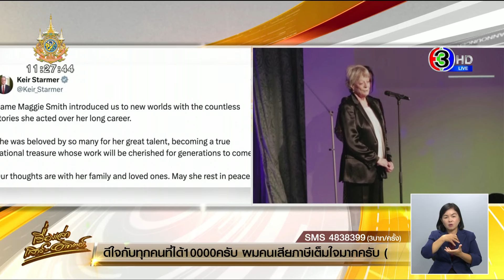แห่อาลัย ‘แม็กกี้ สมิธ’ ผู้รับบท ‘ศ.มักกอนนากัล’ ในแฮร์รี่ พอตเตอร์ เสียชีวิตแล้วในวัย 89 ปี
แม็กกี้ สมิธ นักแสดงชื่อดังระดับตำนานชาวอังกฤษ ผู้โด่งดังจากภาพยนตร์"แฮร์รี่้ พอตเตอร์ " และซีรีส์ดัง "ดาวน์ตัน แอบบีย์"  เสียชีวิตแล้วเมื่อวานนี้ด้วยวัย 89 ปี

วันที่ 28 กันยายน 2567 คริส ลาคินส์ และ โทบี สตีเฟ่นส์  ลูกชายทั้งสองคนของแม็กกี้ สมิธ ออกแถลงการณ์ว่า สมิธเสียชีวิตเมื่อเช้าวานนี้ (27 กันยายน) ที่โรงพยาบาลในกรุงลอนดอน ท่ามกลางสมาชิกในครอบครัวที่อยู่เคียงข้างคือ ลูกชาย 2 คนและหลานอีก 5 คน ซึ่งพวกเขาเสียใจอย่างมากกับการสูญเสียแม่และย่าผู้แสนดีไป

สมิธเป็นหนึ่งในนักแสดงไม่กี่คนที่คว้ารางวัลใหญ่หลายรางวัล ตลอดเส้นทางอาชีพนักแสดงของเธอที่เริ่มต้นที่โลดแล่นบนเวทีการแสดงในช่วง ทศวรรษที่ 1950 ไม่ว่าจะเป็นออสก้าร์ที่คว้ามาได้ 2 รางวัล, รางวัลเอมมี่ ซึ่งเธอได้มา 4 รางวัล รวมถึงรางวัลโทนี่ อวอร์ด นอกจากนี้ยังเคยได้รับรางวัลจากละครเพลงเชกสเปียร์ด้วย แต่สำหรับแฟนๆ รุ่นเยาว์หลายคนในศตวรรษที่ 21 สมิธเป็นที่รู้จักดีที่สุดในบทศาสตราจารย์ "มักกอนนากัล"ในภาพยนตร์ชุดแฮรี่ พอตเตอร์ และบทเคาน์เตสผู้สูงศักดิ์ในซีรีส์ทางทีวีชื่อดังและภาพยนตร์ภาคแยกของเรื่อง "ดาวน์ตัน แอบบีย์"  ซึ่งบทบาทนี้ถูกสร้างขึ้นมาสำหรับนักแสดงหญิงที่ขึ้นชื่อเรื่องการพูดจาเสียดสีและการใช้คำพูดที่ร้ายกาจ

สมิธได้รับการเสนอชื่อเข้าชิงรางวัลออสการ์ครั้งแรกจากการรับบทเป็น "เดสดีโมนา"ประกบคู่กับลอเรนซ์ โอลิเวียร์ในภาพยนตร์เรื่อง "โอเทลโล" ในปี 1965 ก่อนจะคว้ารางวัลออสการ์ในสาขานักแสดงนำหญิงยอดเยี่ยม จากบทบาทครูโรงเรียนในเอดินบะระในภาพยนตร์เรื่อง "เดอะไพรม์ ออฟ มิส ฌอง บรอดี้" (The Prime of Miss Jean Brodie) ในปี 1969

สมิธได้รับรางวัลออสการ์เป็นครั้งที่สองจากสาขานักแสดงสมทบหญิงยอดเยี่ยมในภาพยนตร์ตลกเรื่อง "แคลิฟอร์เนีย สวีท (California Suite) ปี 1978 -ในปี 1990 สมิธได้รับเครื่องราชอิสริยาภรณ์ และพระราชทานบรรดาศักดิ์เป็น เดม แม็กกี้ สมิธบุคคลทั้งจากวงการภาพยนตร์และการเมืองของอังกฤษจำนวนมาก ต่างออกมาแสดงความเสียใจต่อการจากไปและแสดงความไว้อาลัยแด่แม็กกี้ สมิธ

สมเด็จพระราชาธิบดีชาร์ลส์ที่ 3 แห่งราชวงศ์อังกฤษ ทรงแถลงผ่านอินสตาแกรมว่า พระองค์และสมเด็จพระราชินีคามิลลา รู้สึกเสียใจหลังทราบถึงการจากไปของเดม แม็กกี้ สมิธ และยกย่องว่า เธอเป็น "สมบัติของชาติ" พระองค์ขอร่วมไว้อาลัยพร้อมกับผู้คนทั่วโลก และขอชื่นชมความสามารถในเรื่องการแสดงอันยอดเยี่ยมของสมิธที่เธอสามารถแสดงออกมาให้เห็นทั้งบนเวทีและนอกเวที

ในขณะที่เซอร์ เคียร์ สตาร์เมอร์ นายกรัฐมนตรีอังกฤษโพสต์ข้อความว่า สมิธทำให้เรารู้จักโลกใหม่ด้วยเรื่องราวมากมายตลอดอาชีพการแสดงที่ยาวนานของเธอ เธอเป็นที่รักของหลายๆ คน ด้วยพรสวรรค์อันยิ่งใหญ่ทำให้เธอกลายเป็นสมบัติของชาติอย่างแท้จริง ผลงานของเธอจะเป็นที่รู้จักไปอีกหลายชั่วอายุคน เราขอส่งความคิดถึงไปยังครอบครัวและคนที่รักของสมิธ ขอให้เธอไปสู่สุคติ

ขณะที่ริชิ ซูแนก อดีตนายกรัฐมนตรีอังกฤษ ยังได้แสดงความเสียใจผ่าน X โดยระบุว่า เขาเสียใจอย่างสุดซึ้งที่ทราบข่าวการจากไปของเดม แม็กกี้ สมิธ ผู้เป็นทั้งสัญลักษณ์บนละเครเวทีและภาพยนตร์ ผู้คนมากมายหลายชั่วอายุคนได้สัมผัสและรับรู้ถึงการแสดงอันน่าทึ่งของเธอ

เซอร์ชา โรนัน นักแสดงชาวไอริชที่เกิดในสหรัฐฯบอกว่า เป็นความรู้สึกที่ยากมากที่จะกลั้นน้ำตาไว้ได้เมื่อทราบข่าวการจากไปของแม็กกี้ สมิธ เป็นการสูญเสียครั้งใหญ่สำหรับพวกเรา สำหรับอุตสาหกรรมภาพยนตร์ เธอได้มอบสิ่งดีๆ มากมายให้กับโลก

ขณะที่เฮเลน เมียร์เรน นักแสดงชาวอังกฤษ ชื่นชมว่า สมิธ เป็นหนึ่งในนักแสดงหญิงที่ยิ่งใหญ่ที่สุดคนหนึ่งในศตวรรษที่ผ่านมาอย่างไม่ต้องสงสัย เธอประสบความสำเร็จอย่างมากกับเส้นทางในอาชีพนักแสดง ถ้าใครได้เห็นสมิธบนเวทีการแสดง จะไม่มีวันลืมเลือนเธอได้เลย

อ่านข่าวเพิ่มเติมได้ที่